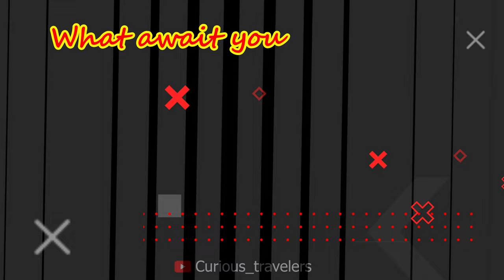🏰🏰 Walking Tour inside Schwerin Castle 4K / Walking tour Germany / Walking tour / Visit Germany 4K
🟥🏰⛪🏘 Schwerin Castle (also known as Schwerin Palace, German: Schweriner Schloss, German pronunciation: [ʃvɛ ʁiːn']), is a schloss located in the city of Schwerin, the capital of Mecklenburg-Vorpommern state, Germany. It is situated on an island in the city's main lake, Lake Schwerin.

For centuries, the castle was the home of the dukes and grand dukes of Mecklenburg and later Mecklenburg-Schwerin. Today parts of it serve as the residence of the Mecklenburg-Vorpommern state parliament (German: Landtag), other parts are open for tourists.

Major parts of the current castle were built between 1845 and 1857, as a cooperation of the renowned historicist architects Gottfried Semper, Friedrich August Stüler, Georg Adolf Demmler and Ernst Friedrich Zwirner. The castle is regarded as one of the most important works of romantic Historicism in Europe and is designated to become a World Heritage Site. It is nicknamed the "Neuschwanstein of the North".

🚶‍♂️🚶‍♀️Walking tour Schwerin Castle 🚶‍♂️🚶‍♀️
🚶‍♂️🚶‍♀️Walking inside Schwerin Castle 🚶‍♂️🚶‍♀️

We are a family of three who live in Germany and we are trying to put videos of natural landscapes, villages, urban landscapes and various occasions in Germany and other countries with very high quality on this channel, so that you Enjoy this with us.
We love traveling, hiking and sports, dancing and of course music